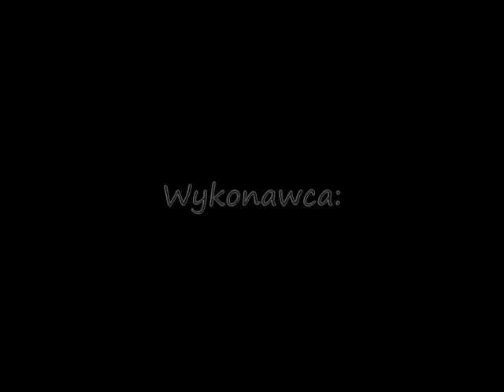Bruno Mars- Locked Out of Heaven - piosenka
Piosenka , Bruno Mars
wykonał:DjMaxxxTube